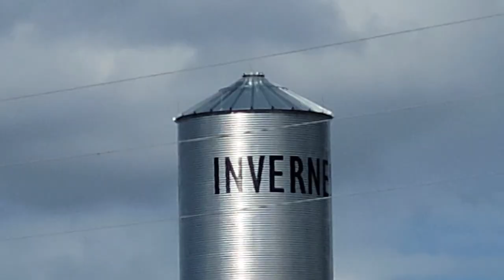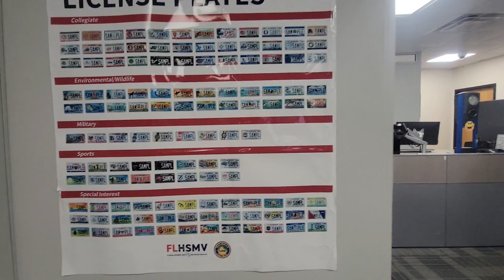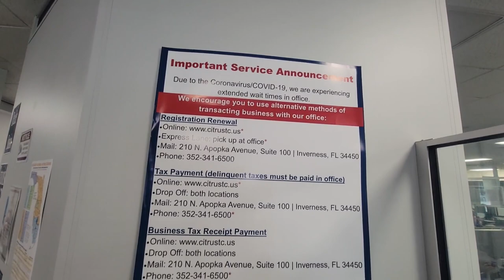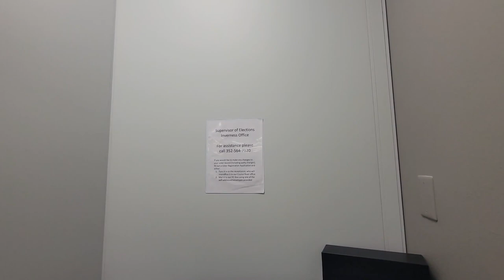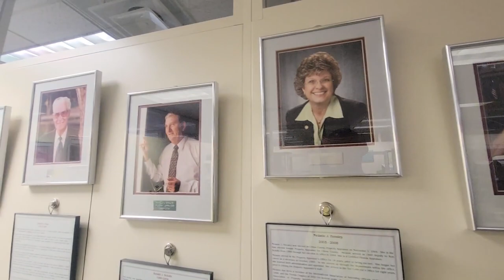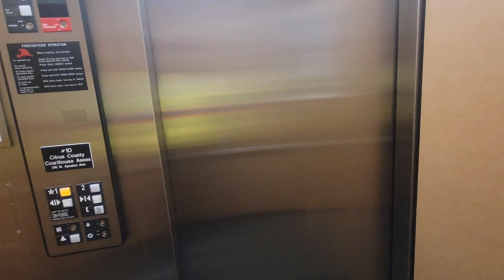I don't want to be on your camera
A man in a crowded public lobby in Inverness, Florida doesn't want to be on camera so he follows me down a hall and walks up to my camera.